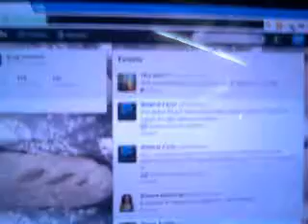google chrome glitch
my google chrome keeps fucking up id reinstalled it but that did not work